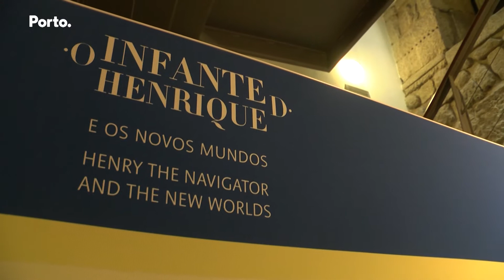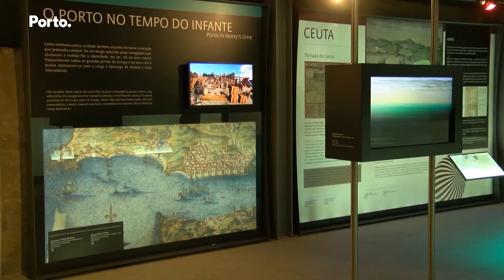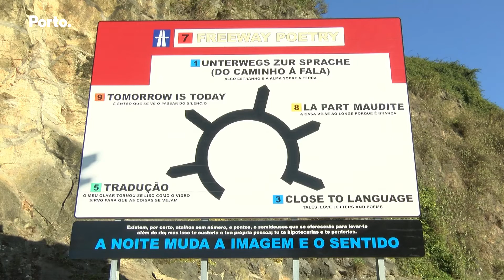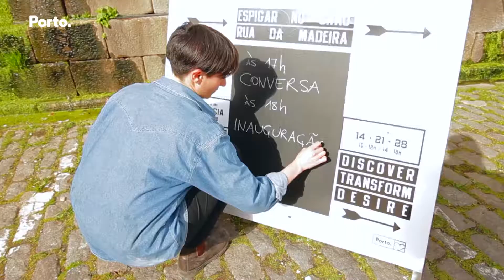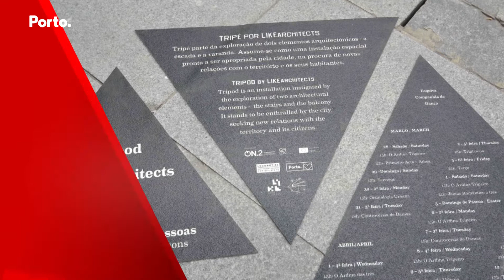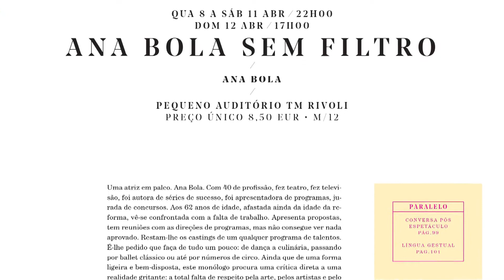Cidade Líquida #10 | 2 de abril 2015